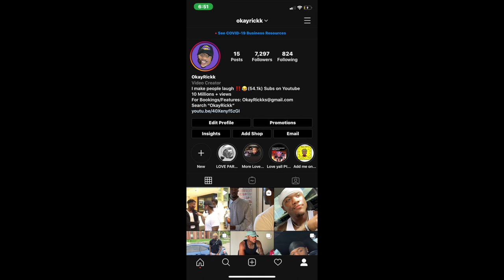20 INAPPROPRIATE MOMENTS WITH FANS IN SPORTS - REACTION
20 INAPPROPRIATE MOMENTS WITH FANS IN SPORTS

OTHER YOUTUBER

Sauce Draco
Sauce Draco Reacts